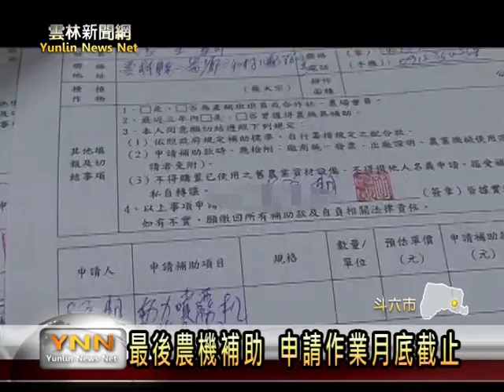雲林新聞網─斗六農機最後補助開辦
雲林縣今年的農機補助作業，已經開始受理，因為今年是最後一次的補助，所以縣府呼籲農友要把握機會提出申請，今年的補助金額總共有八千萬，項目有八十五項，縣府希望農友申請文件要齊全，以免又影響到撥款的速度。[以上新聞可從哈TVAPP收視]